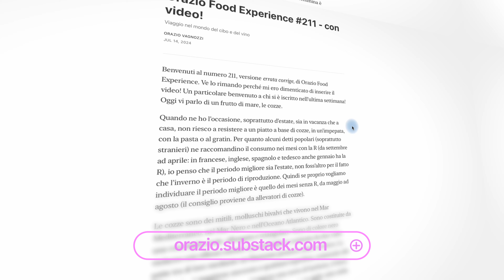POLPETTE DI ZUCCHINE AL FORMAGGIO - Semplici e golose!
Questo video mostra come preparare le polpette di zucchine al formaggio, un gustoso piatto estivo facile e veloce, che richiede pochi ingredienti. Buona visione!

Ingredienti per 4 persone (24-28 polpette):
- zucchine 800 g
- 2 uova
- mollica di pane raffermo 80 g
- latte q.b.
- erbe aromatiche fresce a piacere (menta, prezzemolo,  basilico,, timo, origano, salvia) q.b.
- parmigiano 80 g
- pangrattato q,b.
- provola dolce (o altro formaggio) 200 g
- aglio in polvere q.b. (facoltativo)

▼ LISTA AMAZON ▼
● Attrezzatura da cucina ●
GRATTUGIA FORMAGGIO MANUALE
SCODELLA DI VETRO TEMPERATO IMPILABILE 20 cm
SCODELLA DI VETRO TEMPERATO IMPILABILE 17 cm
SCODELLA DI VETRO TEMPERATO IMPILABILE 12 cm
COLTELLO KYOCERA CERAMICA PER VERDURE
COLTELLO GLOBAL ALVEOLARE 18 cm
TEGLIA FORNO LASAGNERA ANTIADERENTE 35 cm

00:00 | Introduzione
00:32 | Ingredienti del minestrone freddo
01:08 | Preparazione
06:13 | Assaggio
06:52 | Accostamento vini - Metodo Classico, Metodo Charmat, Birra
07:09 | Chiusura